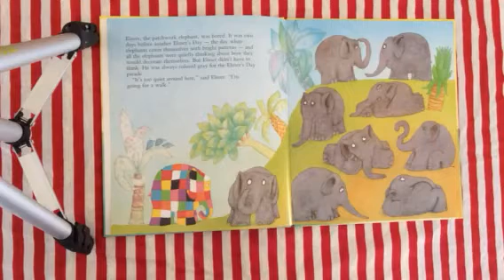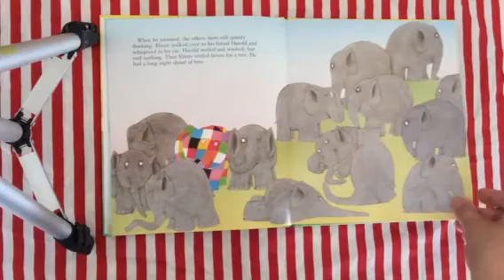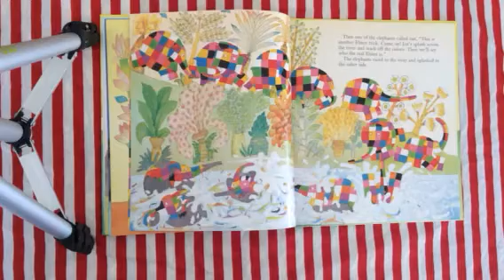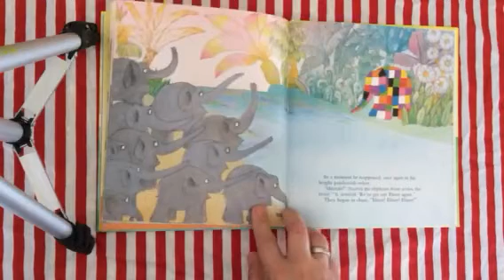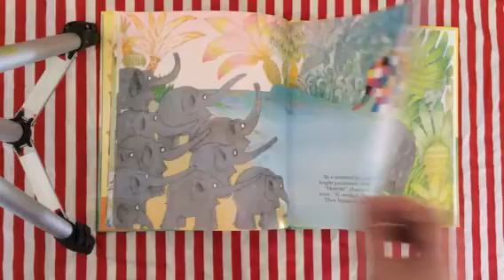Mrs. Barber reads Elmer Again by David McKee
For my daughter and my 1st and 2nd grade students
Online read aloud
Project based learning
Elmer the elephant
Back to school
David McKee